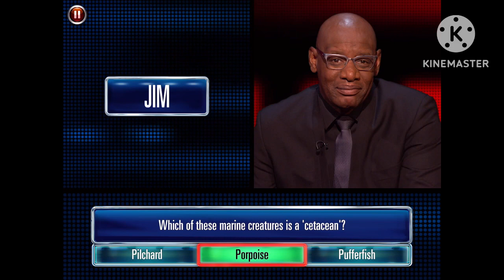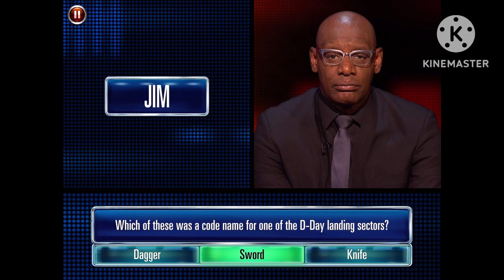The Chase: Celebrity Special Season 7 Episode 11 Jim BroadBent vs Shaun Wallace